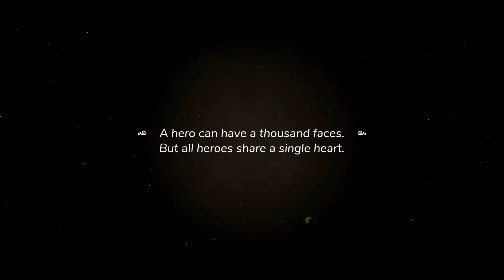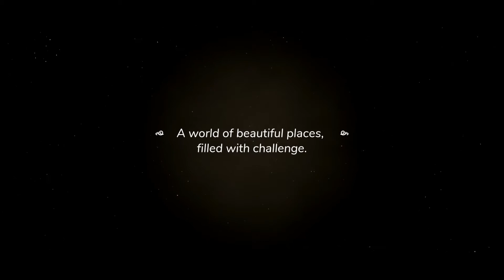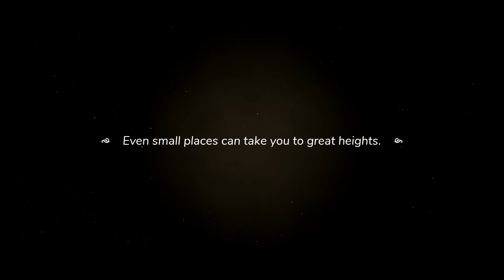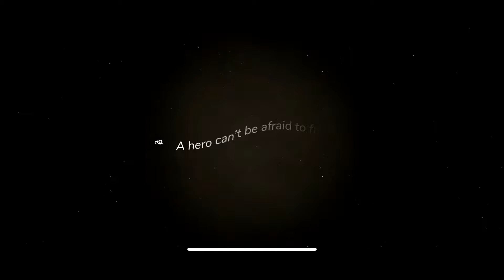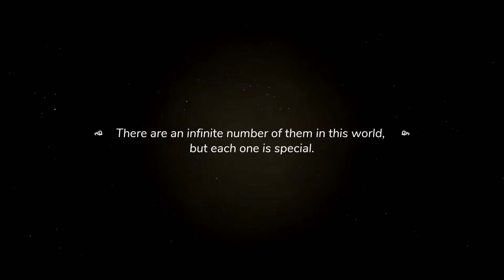Wonderbox - Apple Arcade- Gameplay Walkthrough Part 1 - Tutorial (iOS)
📱APP DESCRIPTION

Wonderbox: The Adventure Maker - Paid

Creating and exploring are the essence of Wonderbox, an action-adventure game set in beautiful dioramas. Discover this ever-expanding universe with your friends and family, where you can make and share your own adventures.

SEVEN WONDERS OF THE GAME

1 - The Adventures

Accept the call, and your journey is set: to have fun! Prepare yourself to face a path full of challenges, enemies, puzzles, and platforms. Every time you open the game, a new road of trials stands between you and the heart of adventure. Only the brave will succeed.

2 - The Creator Mode

Playing an adventure is cool, but what would it be like creating your own? You have all you need: Blocks, Characters, and Items. They come with premade behaviors and allow you to create an entire adventure using the same tools and content we use ourselves. See how blocks magically combine into stunning structures. Your finger is all you need to build environments, give life to characters, hide treasures, place enemies, and design combats. Take a chance! Publish your adventure, share it with friends and players around the world. Such creativity might even be featured in the Wonderbox gallery.

3 - The Boxes

These are the core of the game: the carefully-crafted spaces where the adventure flows. Visuals are colorful and often breathtaking. Don't get too cozy, though, because a quiet sunset box might lead to one with nightfall or sandstorm. From box to box, there is a deep chain of interconnected environments to explore. Each one is unique, like a masterly grown bonsai: small in shape, immense in meaning.

4 - The Heroes

Choose the hero you want to be. Customize your character with a vast diversity of possibilities. Earn more as you play and upgrade your collection. Assemble the coolest, the bravest, or even the weirdest hero for your quest. Travel through the boxes, talk to the villagers, cross the portals, beat the enemies, and avoid the hazards. Playing this game is all about exploring, fighting, jumping, and solving.

5 - The Challenges

Some boxes are amazing. Others are a maze. Sometimes you need coins to buy the sword to beat the goblin to get the key to open the door to finally escape. A treasure might be hidden under, above, in front of or behind a simple tree. Discover! Rotate the camera to explore each corner of the diorama. And beware: the challenges are limitless, just like the adventures.

6 - The Party Mode

Expandable fun! Up to 4 players can form a party and play any adventure together. Call your tribe and cross the threshold. Even a dark dungeon gets brighter when you're surrounded by well-equipped family and friends.

7 - The Soundtrack

Be amused by the chords of Eric Chevalier, the composer of Rayman 2: The Great Escape. Each note of the soundtrack is there for a reason: to build the perfect atmosphere not only to play a game, but to play a hero.